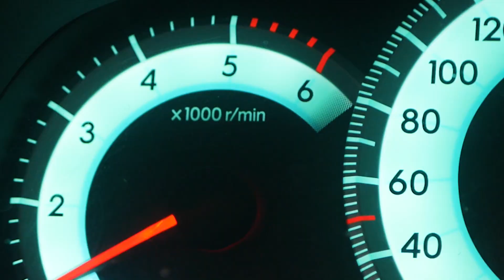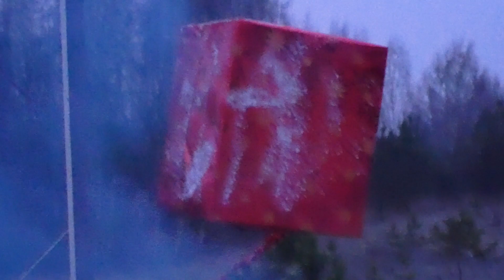How to Not Open a Gift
What do you call an elf that can sing? A wrapper.

Christmas is coming and we're here to help you choose the best way to open those Xmas gifts!

HAPPY HOLIDAYS EVERYONE! 2021 :]

(Babu's Relax TV)